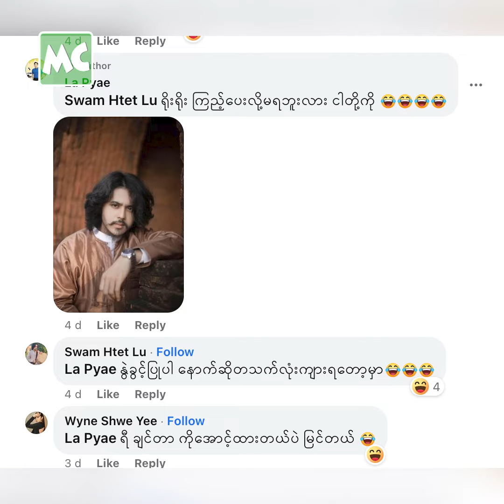သူငယ်ချင်း စွမ်းထက် တို့ စုံတွဲကို အားကျတဲ့ လပြည့်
‘သူငယ်ချင်း စွမ်းထက်လူ နဲ့ ခင်လာတာ ဆယ်စုနှစ်ကျော်ပါပြီ။ သူ နဲ့ မအိုင်ရင်း တို့ စုံတွဲကို အရမ်း အားကျပါတယ်။ သူတို့ရဲ့ Pre Wedding ဓာတ်ပုံတွေ ကြည့်ပြီး မင်္ဂလာဆောင်ချင်သွားတယ်’ လို့ ပြောလာတဲ့ လပြည့် နှင့် ခဏတာ။